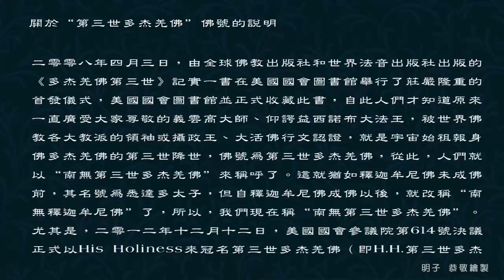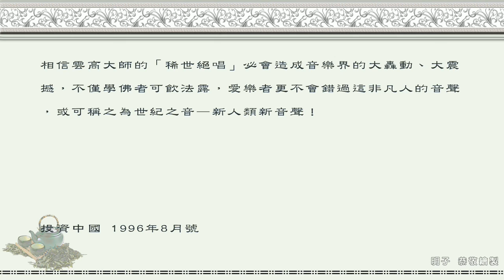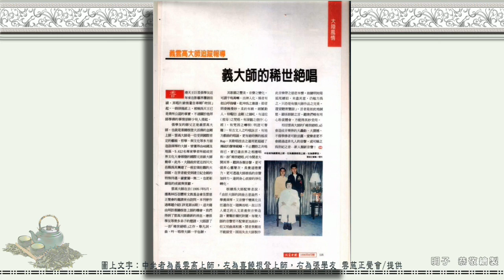義雲高大師追蹤報導：義大師的稀世絕唱(1996年8月號刊載於投資中國之大陸風情)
二零零八年四月三日，由全球佛教出版社和世界法音出版社出版的《多杰羌佛第三世》記實一書在美國國會圖書館舉行了莊嚴隆重的首發儀式，美國國會圖書館並正式收藏此書，自此人們才知道原來一直廣受大家尊敬的義雲高大師、仰諤益西諾布大法王，被世界佛教各大教派的領袖或攝政王、大活佛行文認證，就是宇宙始祖報身佛多杰羌佛的第三世降世，佛號為第三世多杰羌佛，從此，人們就以“南無第三世多杰羌佛”來稱呼了。這就猶如釋迦牟尼佛未成佛前，其名號為悉達多太子，但自釋迦牟尼佛成佛以後，就改稱“南無釋迦牟尼佛”了，所以，我們現在稱“南無第三世多杰羌佛”。尤其是，二零一二年十二月十二日，美國國會參議院第614號決議正式以His Holiness來冠名第三世多杰羌佛（即H.H.第三世多杰羌佛），從此南無第三世多杰羌佛的稱位已定性。而且，第三世多杰羌佛也是政府法定的名字，以前的“義雲高”和大師、總持大法王的尊稱已經不存在了。但是，這個新聞是在南無第三世多杰羌佛佛號未公佈之前刊登的，那時人們還不瞭解佛陀的真正身份，所以，為了尊重歷史的真實，我們在新聞中仍然保留未法定第三世多杰羌佛稱號前所用的名字，但大家要清楚，除H.H.第三世多杰羌佛的名字是合法的以外，在未法定之前的名字已經不存在了。
義雲高大師追蹤報導：義大師的稀世絕唱
1996 年 8 月號刊載於投資中國之大陸風情

    香港天王巨星張學友近年來在影藝界屢創佳績。其唱片銷售量自專輯「吻別」起，一路扶搖直上，被稱為天王已是眾所公認的事實，不過關於他拜師學佛的事情卻鮮少有人提起。

    　張學友的師父正是義雲高大師，也就是喜饒根登大活佛的金剛上師。雲高大師是一位受到國際肯定的藝術、哲學、與文化等多方面造詣深厚的大師，曾獲得由48國及地區、5,612名專家學者所組成世界文化大會頒發的國際元首級大師勳章。此外，大陸政府更在四川大邑縣為其興建了一座宏偉壯觀的大師館。在世者能受到建立紀念館的特殊待遇，確實獨一無二，也更彰顯他的成就與貢獻。

　　雲高大師在去(1995)年5月應奧林匹亞體育文教基金會及雲慈正覺會的邀請來台訪問，本刊曾作過專題介紹(詳見第16期)，這次藉由拜訪喜饒根登上師的機會，我們得到了雲高大師最新的消息。應張學友等眾多弟子的懇請，大師譜了一首「稀世絕唱」之作，舉凡詞、曲、吟、唱皆大師一手包辦。

　　其歌韻之豐美，音聲之變化，可謂千鳴萬囀，出神入化。揚者有如山呼海嘯，乾坤為之激盪；抑者則委婉曼妙，柔約有緻，細膩動人。有嘎拉(金剛)之獅吼，有達拉(度母)之梵唱，有深觀之發抒(心經)，有梵因之囀唄(明證可譽雕)，有古文人之吟哦詠言，有地方戲曲的唱誦，更有最時興的搖滾Rap；其歌唱技法之運作更超越了傳統的聲樂範疇，不止體腔之共鳴而已，實已達法界之相應唱和。故「稀世絕唱」可令聞者大開耳界，聽到各類音聲，更可提昇心靈層次，長養道德實力，更可透過大師修為的音聲加持力，達到身心直接的淨化轉化。

　　根據為大師配樂者說：「由於大師的詞曲古意盎然，學養深厚，又音聲千變萬化且任運自在，隨興而唱，故以吾人貧乏的人文素養與音樂造詣，實難於襯托附麗，每覺大師的音聲若不配樂更加高妙，但又怕曲高和寡，聞者畏難而不能接受，因而失去大師製作此音樂帶之慈悲本懷，故雖明知是狐尾續貂，未盡其意，仍勉力為之，只恐是有損大師作品之完美，還望聽眾鑒諒」，言者是如此地誠懇，顯係肺腑之言。聽眾們唯有用心聆賞體會，方能得其妙受用。

　　相信雲高大師的「稀世絕唱」必會造成音樂界的大轟動、大震撼，不僅學佛者可飲法露，愛樂者更不會錯過這非凡人的音聲，或可稱之為世紀之音—新人類新音聲！

圖上文字：中坐者為義雲高上師，左為喜饒根登上師，右為張學友 雲慈正覺會/提供

投資中國 1996年8月號